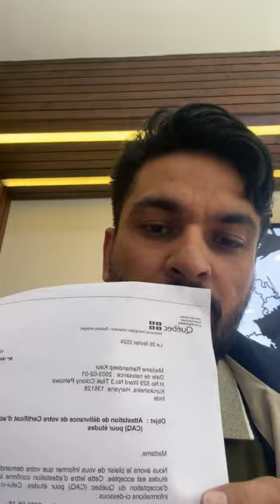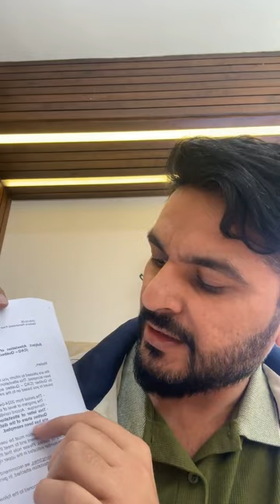First Quebec Attestation Letter in Hand! Explore Canada Study Visas with Aum Global 🍁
After Canada's new study visa rules earlier this year, we've just received the first Attestation Letter from 𝐐𝐮𝐞𝐛𝐞𝐜! 🇨🇦📜

If you're seeking expert help for your 𝐂𝐚𝐧𝐚𝐝𝐚 𝐬𝐭𝐮𝐝𝐲 𝐯𝐢𝐬𝐚, 𝐂𝐨𝐧𝐭𝐚𝐜𝐭 𝐀𝐮𝐦 𝐆𝐥𝐨𝐛𝐚𝐥 𝐭𝐨𝐝𝐚𝐲 and let's discuss your academic journey! 🍁✈

📍 Branches: Jalandhar, Amritsar, Chandigarh, Bathinda, Pehowa, Yamuna Nagar, Melbourne, Canada, Brampton & Tarneit